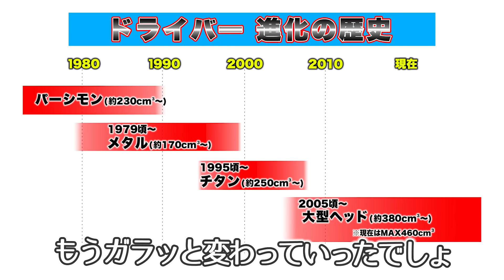【極秘練習法】倉本昌弘編がスイングの精度を向上させる秘密の練習法を大公開！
00:00 オープニング
00:25 これから
02:35 ゴルフスタイルは変わった？
03:25 クラブの進化とスイングの変化
08:07 スイングの精度を向上させるドリル
13:33 体幹で飛距離を出す

倉本があまり教えたくないという練習法を紹介！この練習をすればショットが安定してスコアアップ間違いなし！